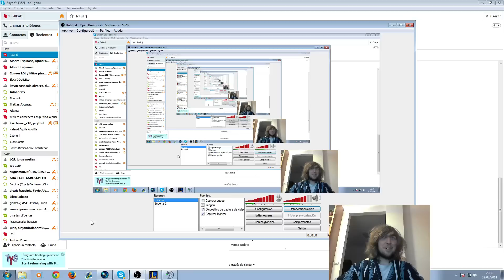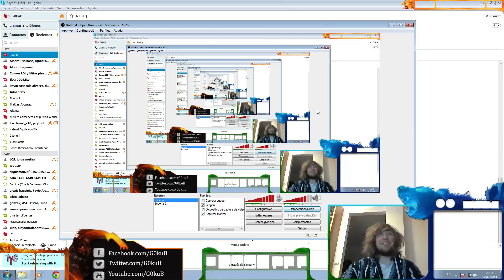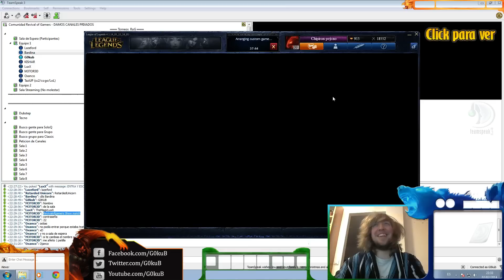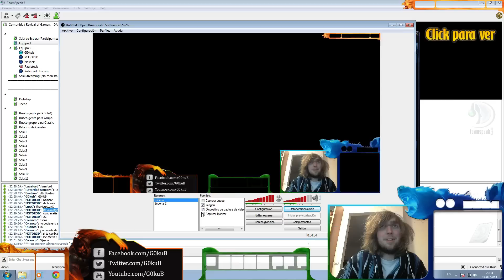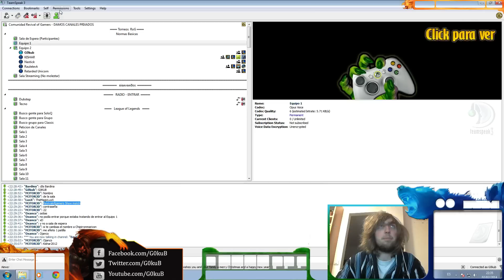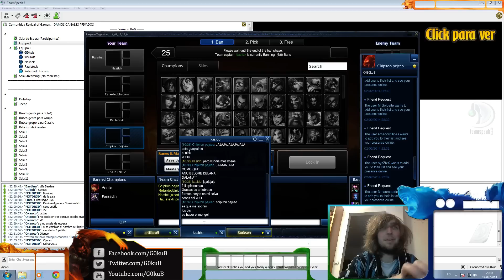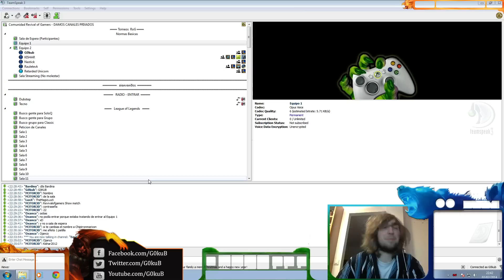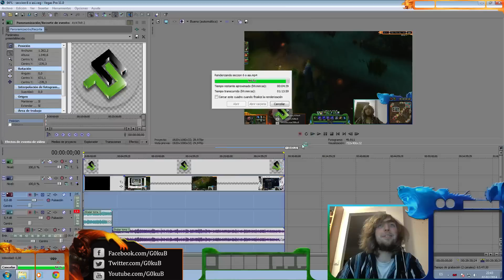Nick me cambio si dale rechevere xDDDDD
Twitter: @G0kuB . Luego os subo un video serio JAJAJAJAJAJAJAJ